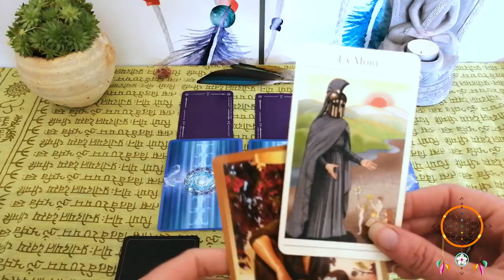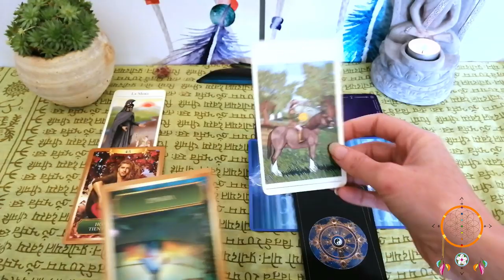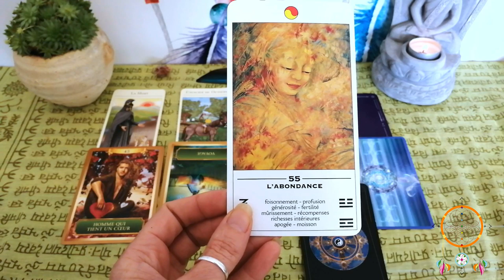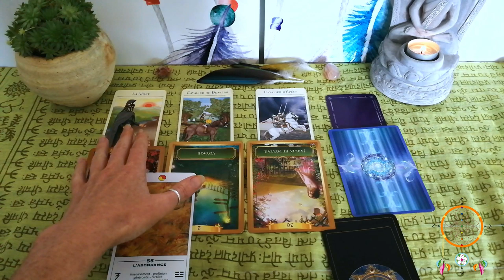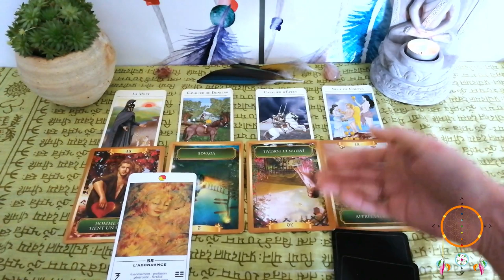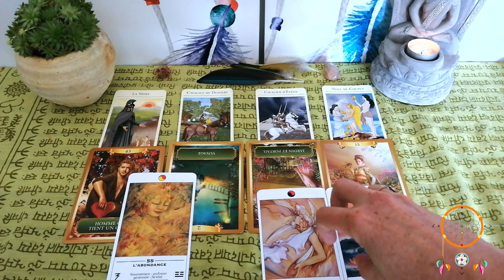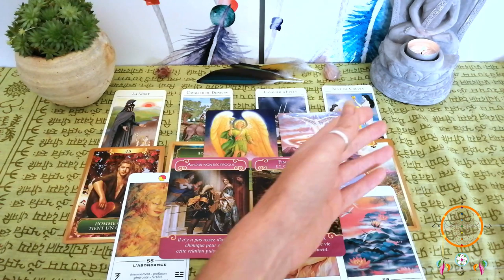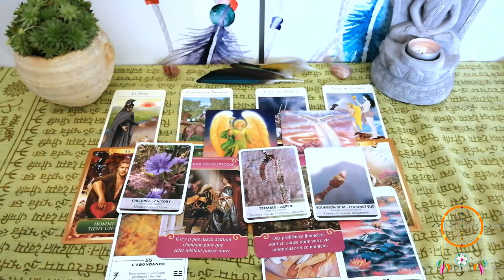Guidance Vierge Octobre Novembre 2019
Voila enfin votre vidéo les Vierge ;-)

Namasté